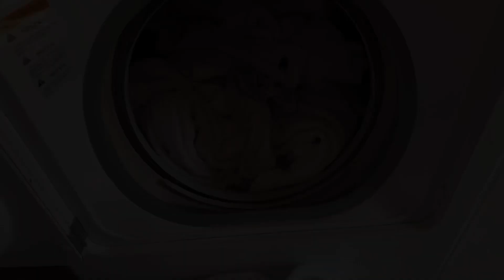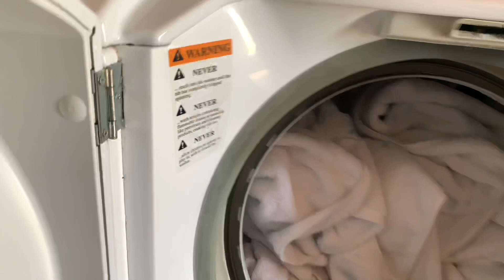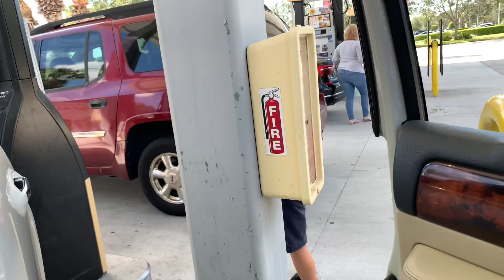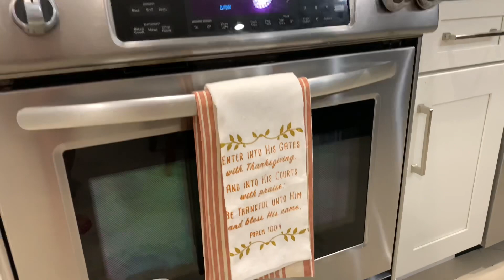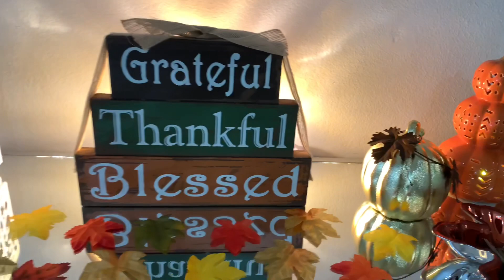TERMINEI A DECORAÇÃO DE OUTONO | LEVANDO NICK PARA O FUTEBOL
Canais das minhas amigas 🌷

Oi amores no vídeo de hoje vim fazer uma faxina pesada na geladeira antes de fazer as compras de supermercado. Espero muito que gostem ❤️